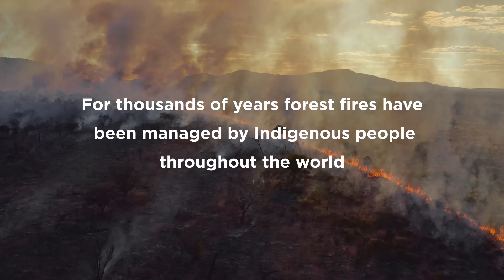Out of the Ashes – Trailer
'Out of the Ashes' is a compelling documentary exploring the collaboration between scientists and Indigenous custodians in halting the rapid destruction of global forests and ecosystems. The film spotlights the ancient knowledge and land management practices of Indigenous communities that combat mega-fires and restore ecosystems.

Travelling to some of the oldest cultures on Earth – Aboriginal Australians in the Northern Territory and the San tribes of the Kalahari Desert in southern Africa, they reveal ancient practices handed down over millennia that can stop mega-fires and restore the world’s forests and ecosystems.

Over the past century, colonisation has enforced strict fire suppression laws and erased traditional land management knowledge. Now, scientists recognise the value of these skills and invite Australian traditional fire practitioners to Botswana to confront one of the most fire-prone environments on Earth. For the first time, we witness the fusion of ancient wisdom with modern scientific technology to combat mega-fires. However, the journey is fraught with challenges.

As our planet confronts its most significant battle for survival, 'Out of the Ashes' emphasises the importance of learning from our oldest civilizations. Science is now realising the valuable lessons they can impart to prevent a future plagued by deadly mega-fires. Will the world heed these lessons in time? The clock is ticking on our planet’s future.

CURRICULUM LINKS:

'Out of the Ashes' can be linked to the following subject areas within the Australian Curriculum:

• Year 7–10 Geography
• Year 7–10 Science
• Year 7–10 History

It is also relevant to the general capability of Literacy as well as the cross-curriculum priorities of Aboriginal and Torres Strait Islander Histories and Cultures and Sustainability.